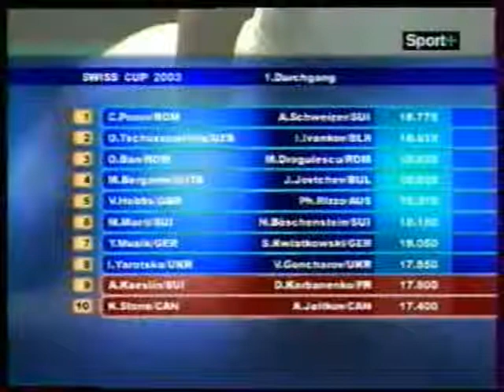Andreas SCHWEIZER (SUI) rings - 2003 Swiss Cup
Andreas SCHWEIZER (SUI)

'03 Swiss Cup in Zürich